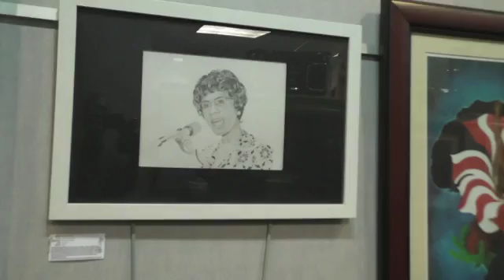Melvin Isaac WBGO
WBGO Reception night for Fulton Art Fair Exhibition, March 16, 2017